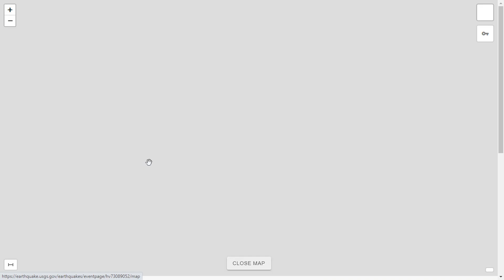Two Moderate Earthquakes Jolt Hawaiʻi Island In One Hour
HAWAIʻI ISLAND - The first earthquake, a Magnitude 4.3, occurred at 5:46 p.m. about 6 miles east northeast of Pahala. Less than an hour later, scientists recorded another quake, a Magnitude 4.6, about 26 miles east southeast of Naʻalehu, in the vicinity of the Kamaʻehukanaloa seamount.